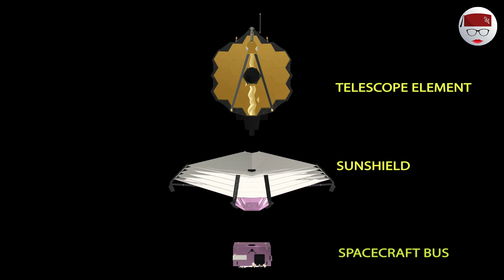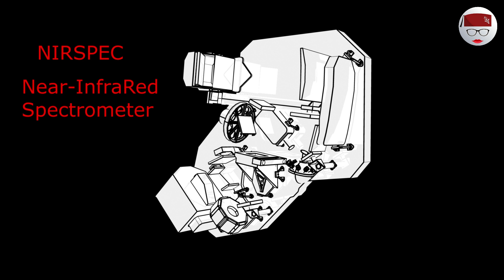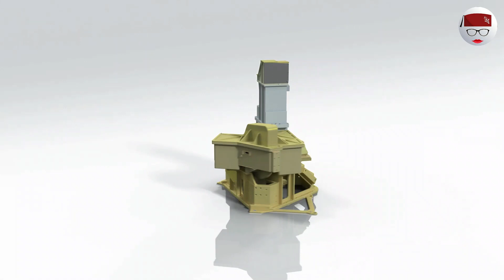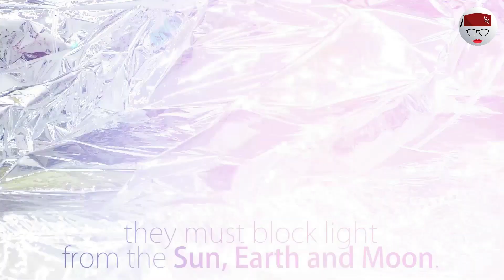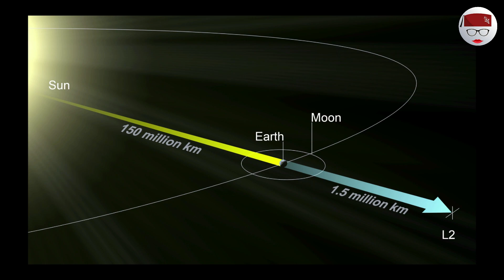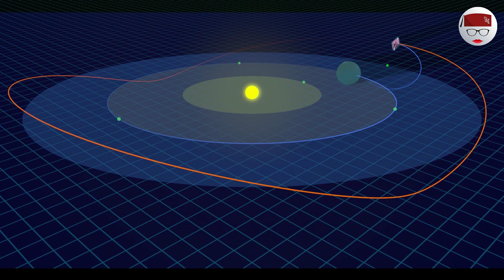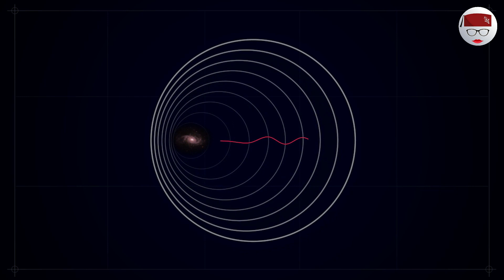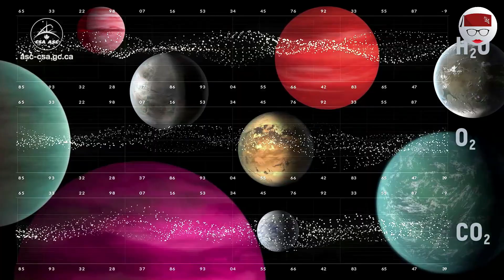التلسكوب James Webb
"جيمس ويب" جوهرة هندسية معقّدة، وسيكون أكبر وأقوى تلسكوب يُرسل إلى الفضاء على الإطلاق. بُني في الولايات المتحدة تحت إشراف ناسا، ويضمّ معدات من وكالتي الفضاء الأوروبية والكندية